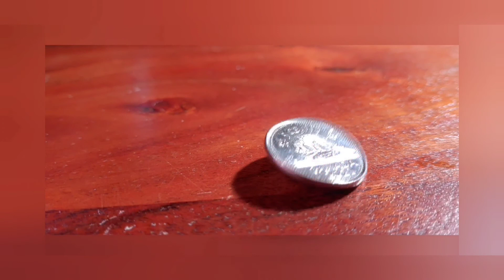Getting things for free is fun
In this episode, I talk about getting things for free and how that can help you get to know yourself better.